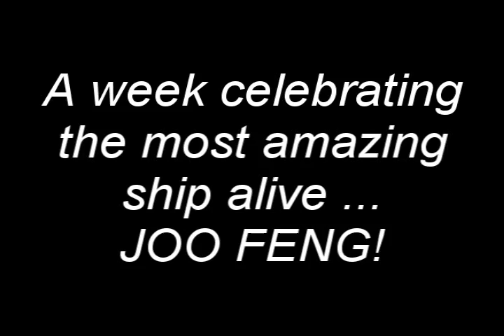JOO FENG WEEK! *more info in the description*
BTW MY VIDEO IS SO EPIC AND SHIT

Ok, so you all know about the crazy crack shipping called Joo Feng... yeah, so do I. It's spreading rapidly across YouTube, correct? Nah, but I wish it would. ANYWAY, so you know there's shipping "weeks" where you make something every day for a week for that particular ship, right? (ex. It's Irko week, and there's going to be a Zutara week soon) well, me and disneyjasmine01 decided that we should host a *JOO FENG* week - yes that's right, a whole week dedicated to the bloody fantastic ship of Joo Dee x Long Feng.

Moving on, here are the big details;

The date this week starts is the 24th of August [2009 obviously], and then it ends on the 30th. During that week, every day you (as a participant) will post something related to the theme of that week-day (themes will be posted on the day it starts) for Joo Feng and display it on DA or YouTube. The catagories are as follows:

Photography
AMV (anime/animated music video)
Literature (writing)
Drawing
Miscellaneous (go crazy with it - heck even write a damn song if you want to! XD)

Every day will have an exciting super-awesome theme that me and Jasmine have came up with ^_^ If the theme was, for example (IS NOT TRUE), something like "pink", you would draw a Joo Feng picture that had pink in it, create an amv that's very pink, take a picture of uhh a pink Joo Dee perhaps?, or write something about pink and Joo Feng and that would be your entry for that day. Do you get what I mean? No? Too bad!

Quoted from Jasmine's video (i'm lazy):
BUT HERE IS SOME INFO YOU MUST READ IF YOU WANT TO MAKE AMVS:
On the Monday that this starts I am getting up in the morning(early) and posting a download link to an intro for all entries that will be AMVs. You NEED to have this intro for you AMVs or it will not be counted as an "official" entry. I'm sorry if this is inconvienent, but it's something that we'd like to do so that it's easier to find the main entries.
For everyone else, please say what day it is and how your entry falls into Joo Feng week.

If you want to participate, comment or simply send either me or Jasmine a message saying something like "I would like to join in on Joo Feng week" etc. etc. and we will add you ^^

If you have any questions, feel free to message me or Jasmine =D we'd be oh-so-happy to help!

I'll also be posting a journal too. I am Reignbow051 on deviantart, btw =D

Joo Dee: I feel awfully neglected here. I mean, I'm not even getting to join in!
Me: SHUT UP AND GET BACK IN THE BAG!